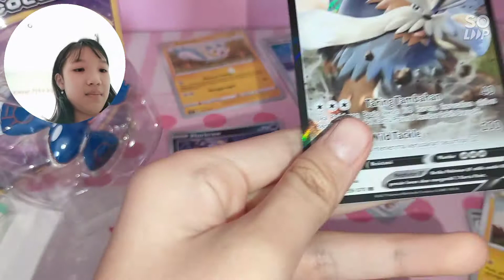Hunting Tyranitar...🥳 Do you think i will get it?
Hunting down Tyranitar...
Battle Styles single strike❤️